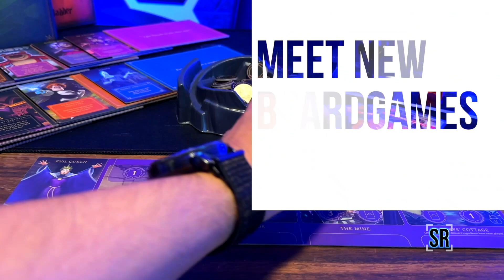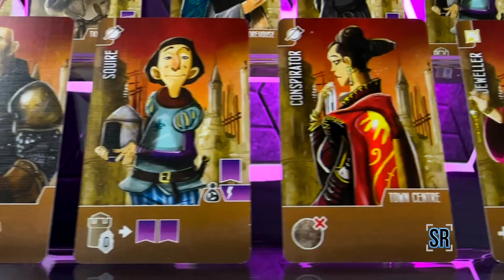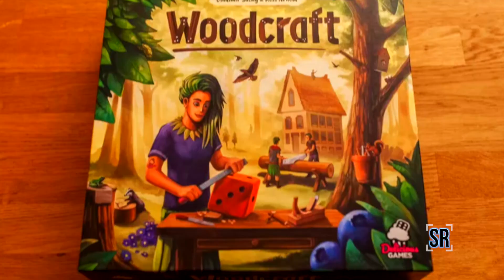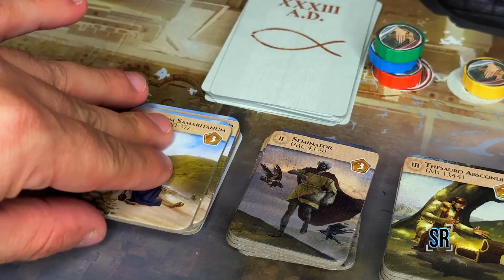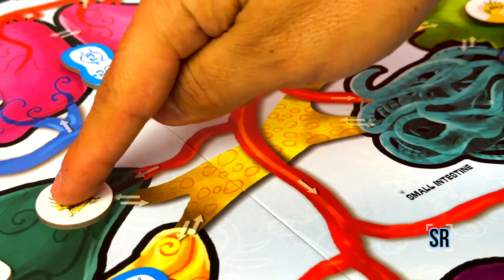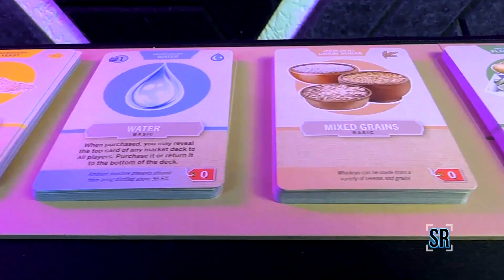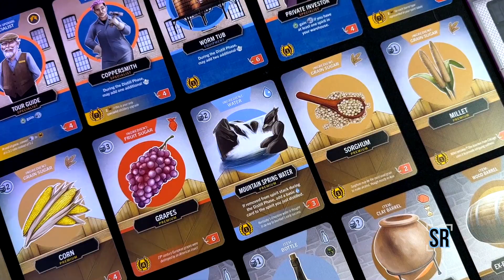🌟 Los 10 MEJORES JUEGOS DE MESA AVANZADOS que jugué este 2023 ▶︎ TOP ADVANCED BOARD GAMES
Que rollo geeks!
momento del TOP 10 más esperado del año, ya saben que nos encantan los juegos de mesa, en especial los que son un poquito más elaborados, y como parte del último video del año, les compartimos nuestros 10 JUEGOS FAVORITOS de este 2023 en la categoría de juegos avanzados. Hagan sus apuestas, cuál creen que seré el número 1?

Disfruten.

- 00:00 Intro
- 00:22 Bienvenida
- 01:22 Top 10
- 02:29 Top 9
- 03:18 Top 8
- 04:18 Top 7
- 05:00 Top 6
- 06:24 Top 5
- 07:11 Top 4
- 08:24 Top 3
- 09:26 Top 2
- 10:21 Top 1
- 11:50 Cierre

🛒 ¿Quieres adquirir algún juego de los que mostré? Apoya aún más el proyecto usando estos LINKS

- Iphone 14 Pro 🛒
- Micrófono Rode Mic II Go 🛒

La música de mis videos sale de aquí merengues